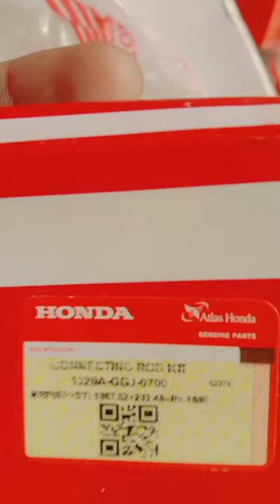Connecting Rod Kit CD70 New Model (Genuine)